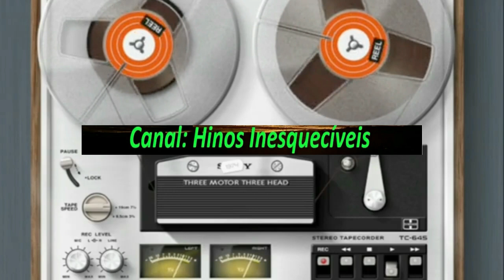Carlito Santos - Os Magos do Oriente 1976 - Completo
Louvores:
01.Entre as Flores Há Espinhos
02.Jesus Satisfaz
03.Os Magos do Oriente
04.Linda Morada